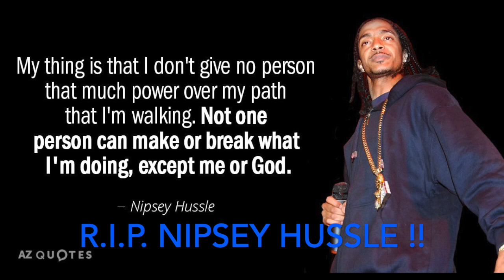RODDY RICCH AD LIBS BE LIKE !! | R.I.P NIPSEY HUSSLE | D1 SKITS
Roddy Ricch ad libs used in everyday life situations.. R.I.P. Nipsey Hussle !!

ALL I GOT IS MY AMBITION !!